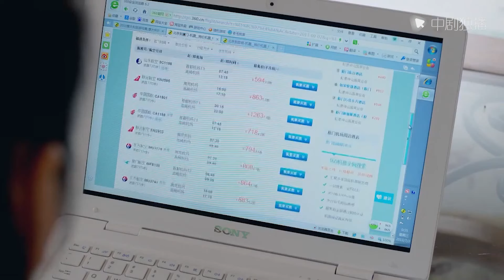Pregnancy again | Woman gets pregnant soon after miscarriage because her husband is always . . .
►Synopsis:
Su Jin is a post-80s "Beijing drifter" girl. She has a white-collar job but lives in a rented house of dozens of square meters. She has a Beijing boyfriend Zhang Heming who has been in love for many years but has never been married. He Ming's mother was very critical of Su Jin, and she always found this foreign girl not pleasing to the eye, but she couldn't be stubborn about her son He Ming, so she could only agree to the marriage of the two. Nana, a childhood sweetheart with Heming, suddenly broke into the peaceful life of Heming and Su Jin, causing a lot of trouble. The marriage between Su Jin and Heming has turned red, and the love between her best friend Sisi and her boyfriend Feng Chao is also in crisis. At this time, my sister Qingning came to Beijing and planned to drift north with her sister. Su Jin introduced his sister to work in his company, but was taken care of by the boss Lu Ruifeng. In the end, He Ming moved Su Jin with his sincerity, and the two reconciled. Several young people who worked hard in the metropolis experienced the baptism of emotions and life, and gained their own happiness

Crazy engagement#cndrama#chinesedrama#engsub #